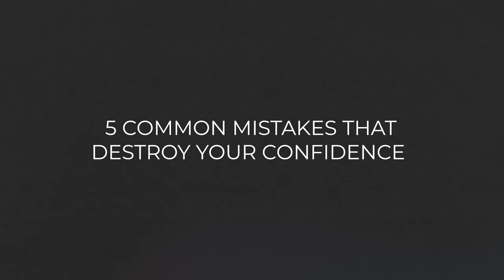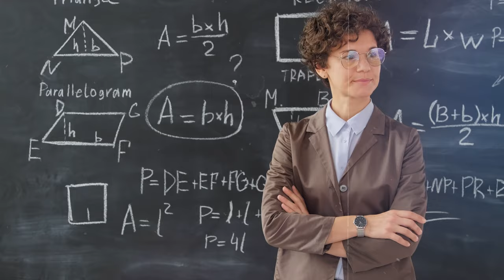5 Common Mistakes That Destroy Your Self-Confidence || Live Life In Nepali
Live Life

ABOUT US:
This channel will provide you help in following things ;
1. Knowledge to live life worth.
2. Inspiration to life.
3. Motivation to move forward in life.
4. Healthy Relational Tips.
5. Financial Wisdom.
6. Personal Growth Tips.
7. Leadership coach.
8. Youth Counselling.